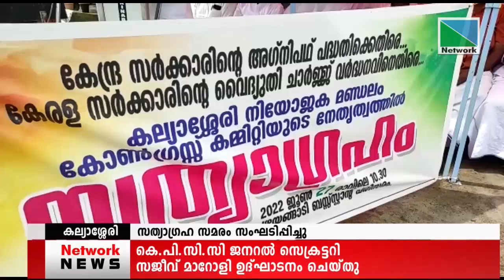28 JUNE 2022